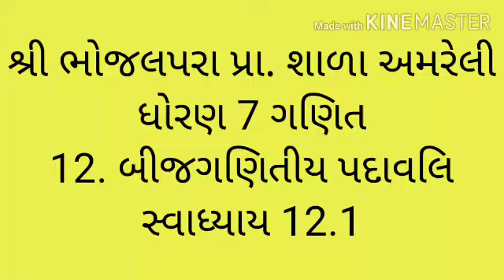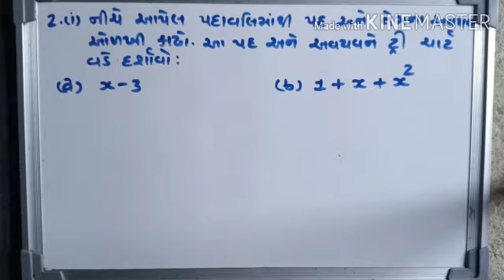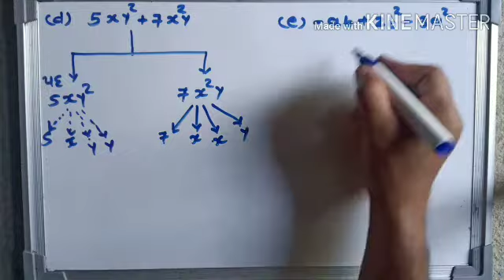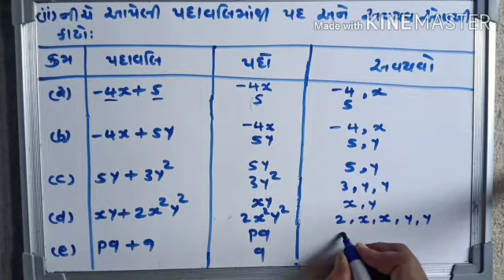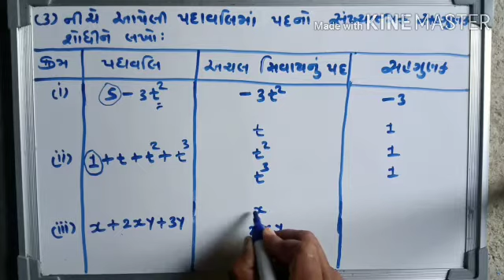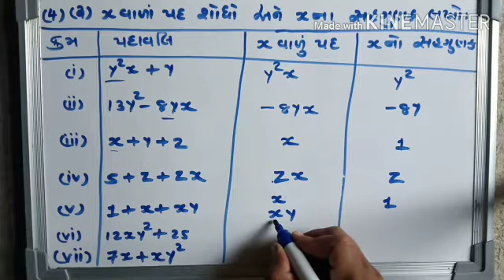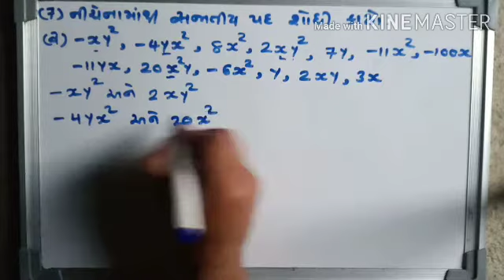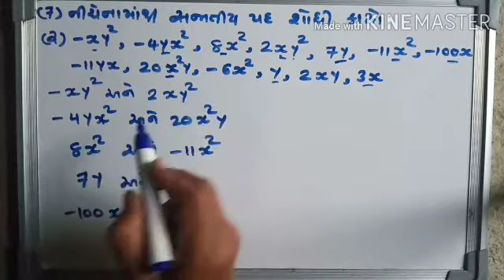ધોરણ 7 ગણિત # 12. બીજગણિતીય પદાવલિ # સ્વાધ્યાય 12.1